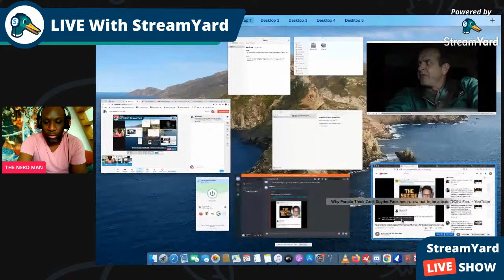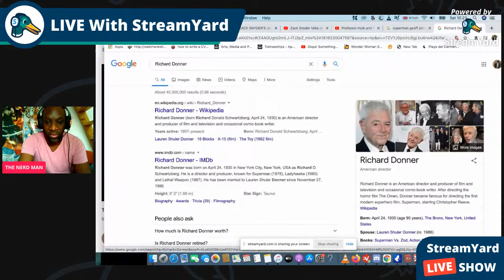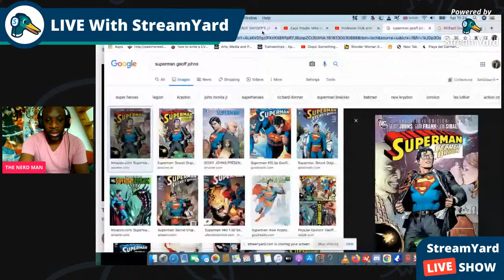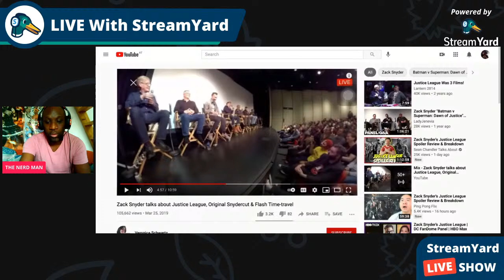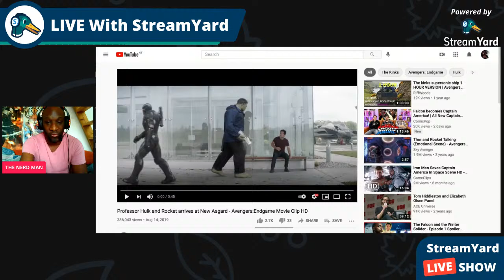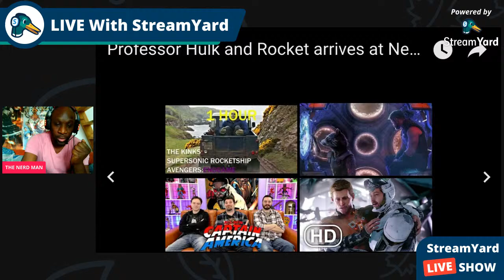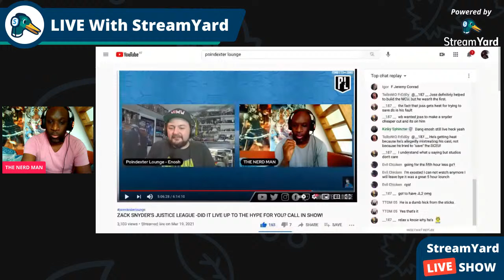Toxic Fandoms On Both Sides Of The DCEU It's okay to be wrong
The toxicity of DCEU Fans and how we are destroying DC's chance at success.